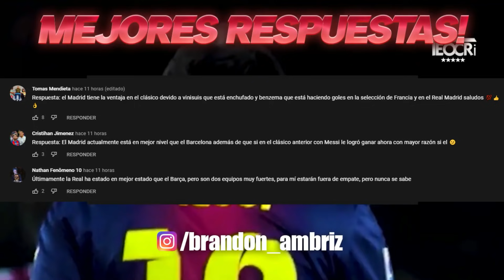¿BENZEMA a la MLS? | ‘BARCA debió vender a ANSU’ | DEMBELE ¿Primer CRACK del NEWCASTLE?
Entérate de esto y mucho más ¡AQUÍ!